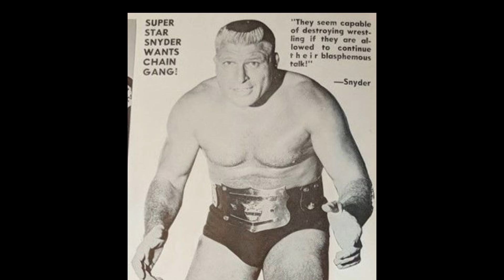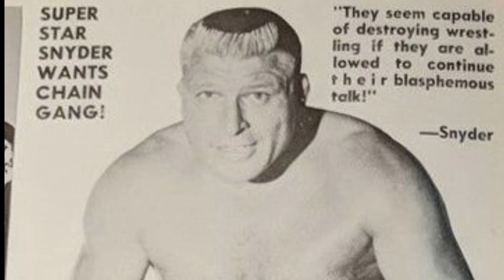Pro Wrestling History Daily Top 5 December 25th